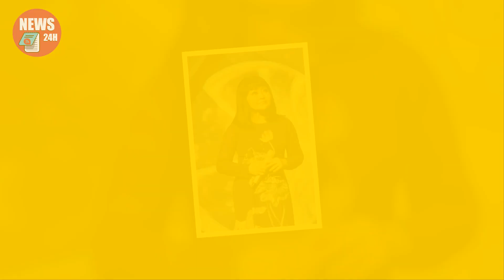Giã từ nghệ sĩ cải lương Chí Tâm sau 61 năm bôn ba